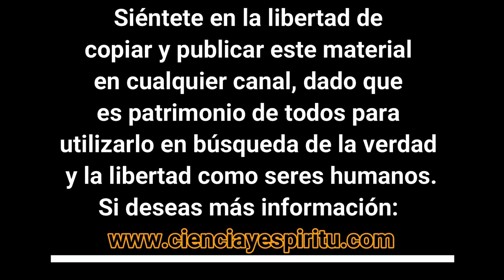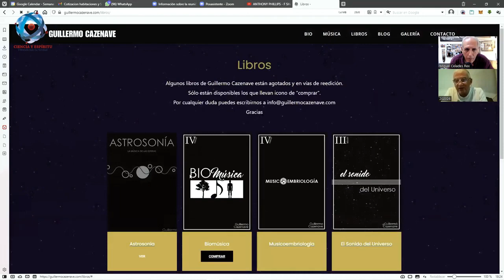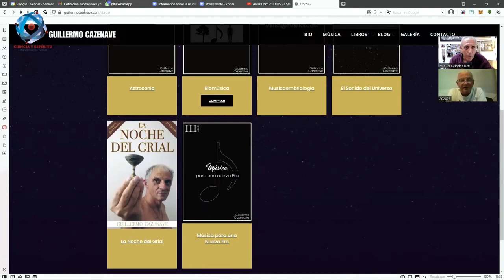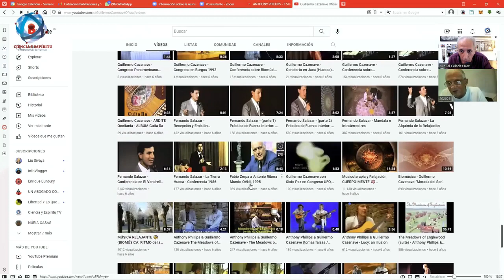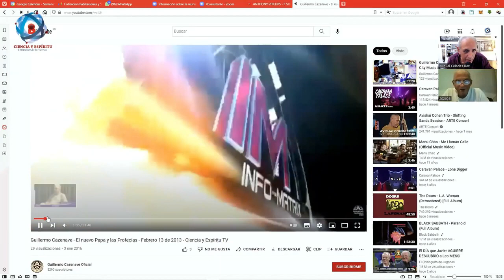📣 Llamando a Guillermo CAZENAVE. Miguel CELADES entrevista a Guillermo para CIENCIA Y ESPÍRITU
LLAMANDO A GUILLERMO CAZENAVE
📣 Miguel Celades entrevista a Guillermo Cazenave para su Canal de Ciencia y Espíritu. Junio 2022.